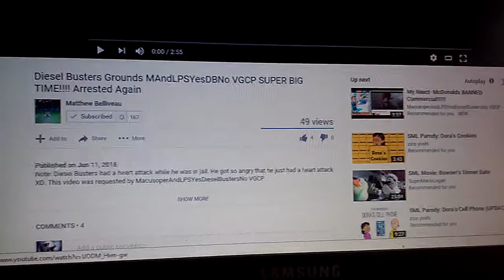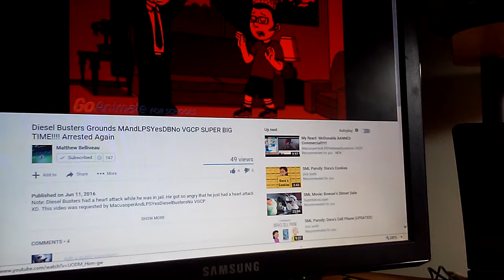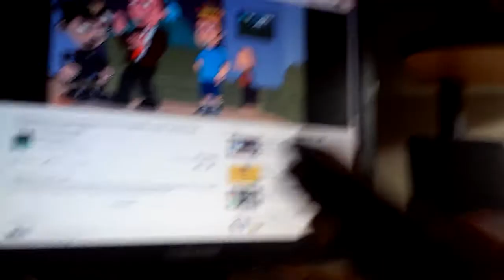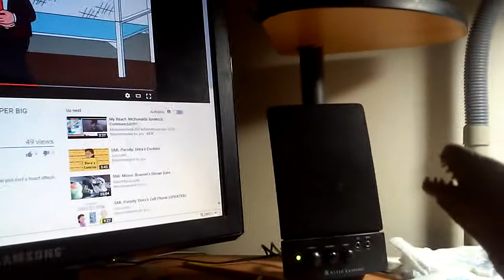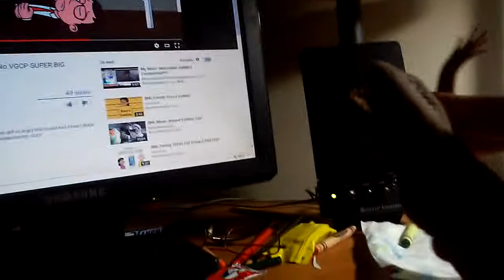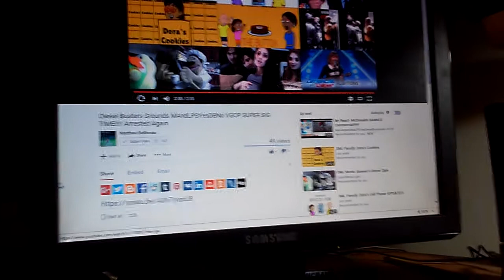Nice Lizard Reacts to Diesel Busters Grounds MAndLPSYesDBNo VGCP SUPER BIG TIME Arrested Again